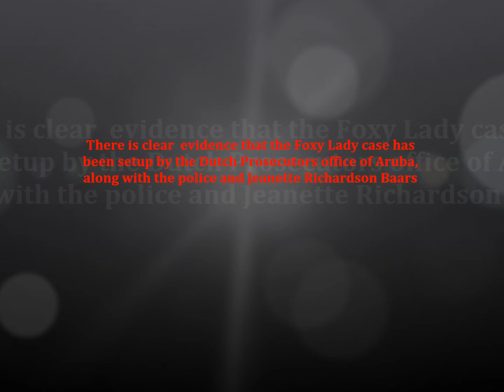Human Trafficking Setup in Aruba Part 1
Bogus and fabricated charges have been publicized in the Amigoe newspaper regarding the Foxy Lady case with intent to publicly convict the defendants in this case. It is clear that the statements and charges made in the Amigoe newspaper are false, yet the Dutch prosecutors of Aruba along with Aruba's Deputy police commissioner Jeanette Richardson-Baars, the police and Dutch Judges  have conspired on the Foxy Lady case, with the ultimate goal of reaching a conviction to remove Aruba for the Human Trafficking blacklist that the United States had placed the island on!